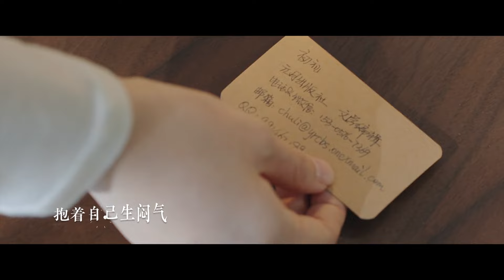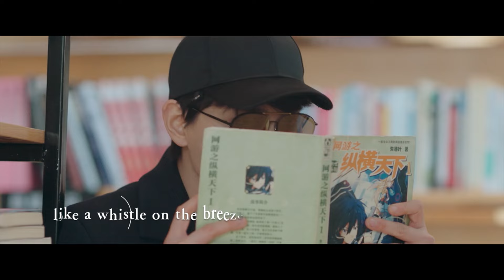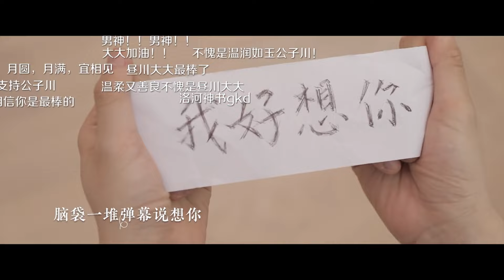[ OST ] Ryan Ding Yuxi : “Heartless Poems” | 丁禹兮《无心之诗》| 月光变奏曲 | iQiyi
【Introduction】Chu Li just graduated from university. With a passion towards publishing, she successfully entered Yuan Yue Publishing House. However, at the moment the publishing industry undergoes huge changes. As a fresh editor, she was shocked by the state of the publishing industry but she stayed true and gave it all in becoming an author focusing on producing good books. Together with Yuan Yue Publishing House, they braved the impact of social change. With sincerity and professionalism, she impressed the renowned author and joined them as the exclusive editor. Chu Li also helped authors that are in struggle and transformed them. She discovered new authors with her unique vision. In the end, she overcame obstacles in career and paved her way becoming the top editor. With that, she earned a love relationship with a renowned author that involved work interaction, argument and happiness.

【Cast】Yu Shuxin, Ding Yuxi, Yang Shize, Ma Yinyin